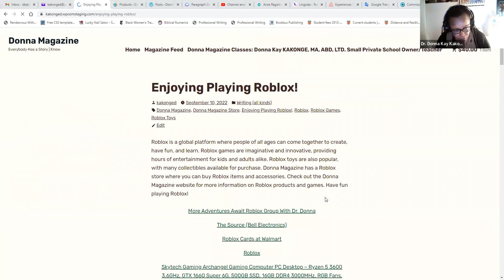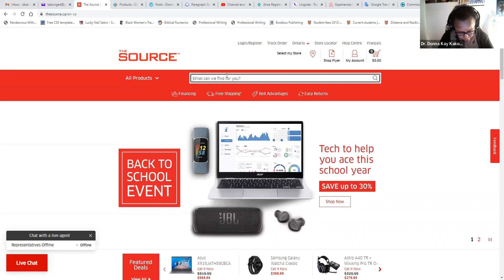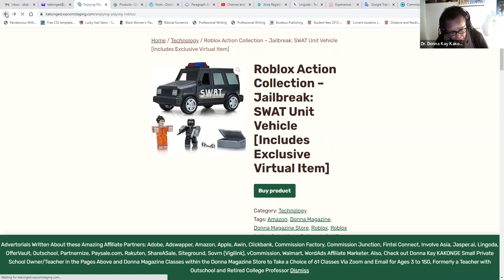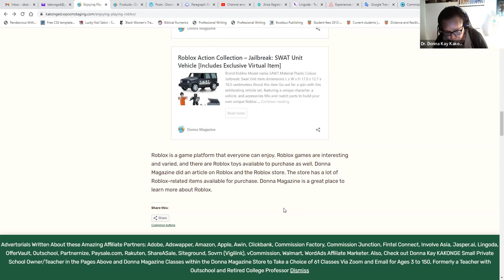Enjoying Playing Roblox